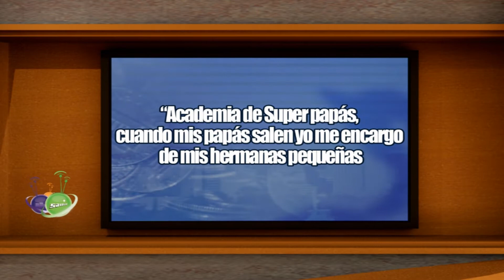Academia de Super Papas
El primer capitulo de Super Papas, donde los consejos e ideas son para que nuestros papas se conviertan en Super Papas, si tienes una pregunta o algún consejo que te haya funcionado con tus papas, ya sea de como ahorar energia, como tratar a un hijo desesperado, o tal vez hasta alguna receta que sirva para algo, en fin cualqueir cosa que les aydue a nuetrso papas escribenos a .

Pero si tienes algún problema mayor o tus papas quieren aprender mas acerca de nosotros, como tratarnos, o como ser mejores padres, comunícate al para los super cursos para papas de Childrens Corporation